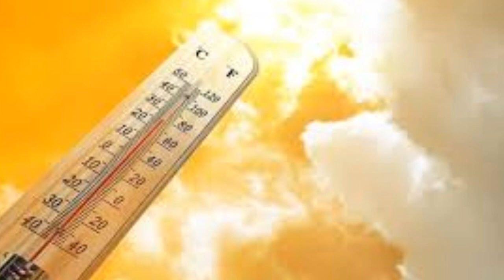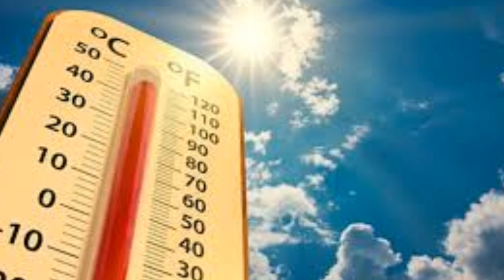Meteoroloji SICAKLIK UYARISI!! Bunaltıcı olacak iste o iller Son Haber hava durumu son dakika